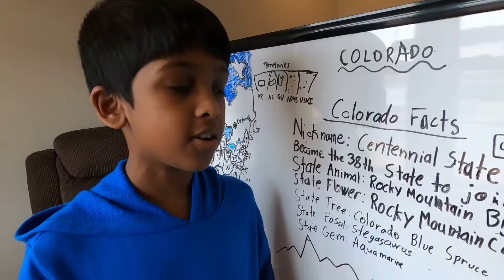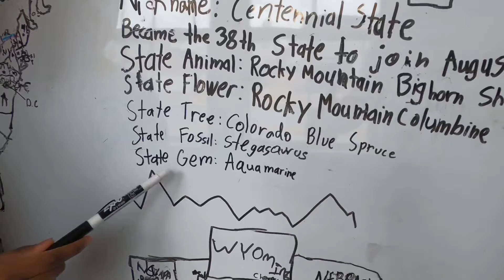State of Colorado by Lithursan J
In this video, Lithursan J teaches you about the American state of Colorado.